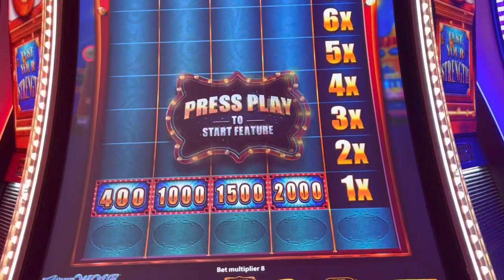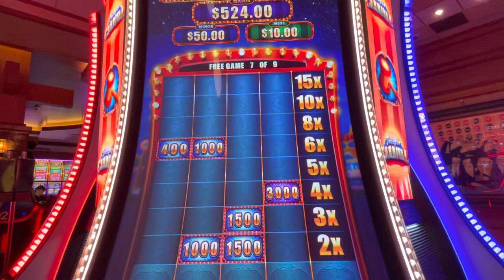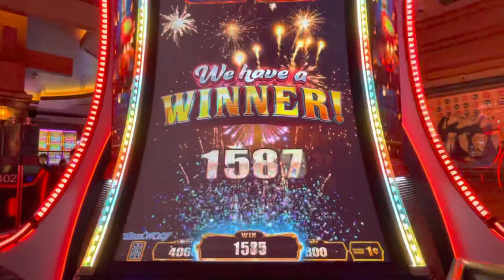Jackpot Carnival Timber Wolf Hammer Feature @ Max Bet